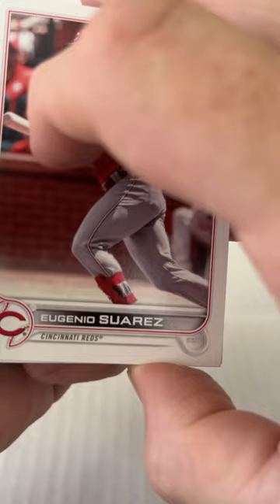Short Breaks the MLB cards baseball mlb 110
Opening a pack of 2022 Topps Series 1 baseball cards.